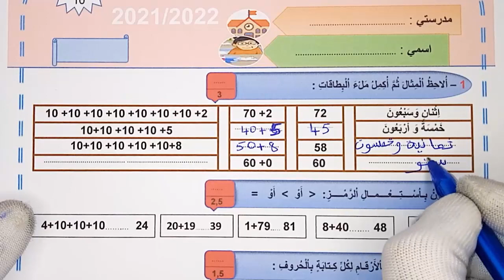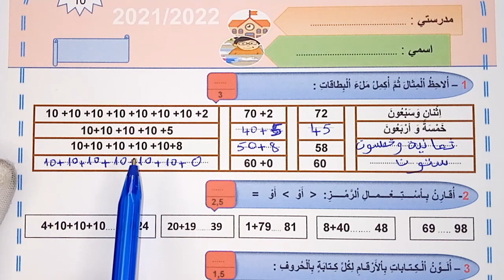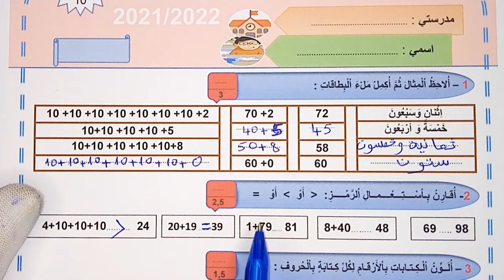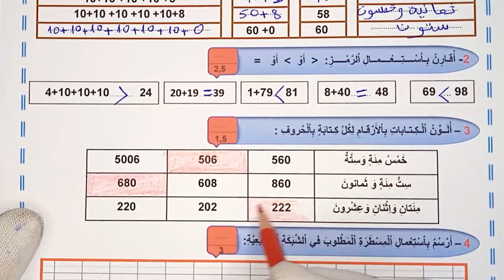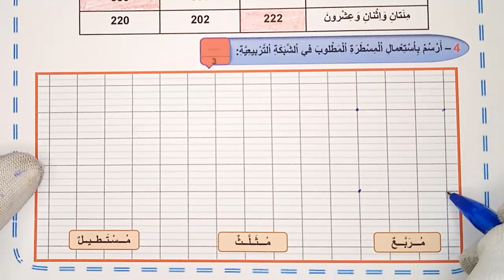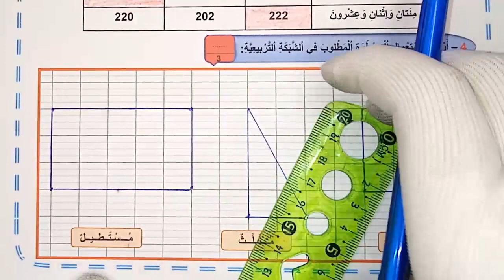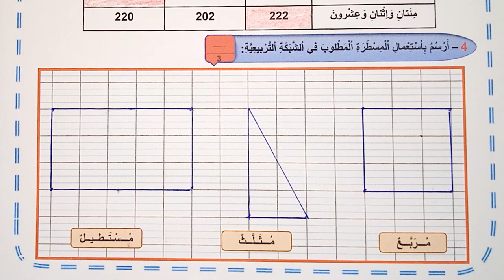فروض المرحلة الأولى 2021-2022 المستوى الثاني الفرض الأول الدورة الأولى فرض الرياضيات